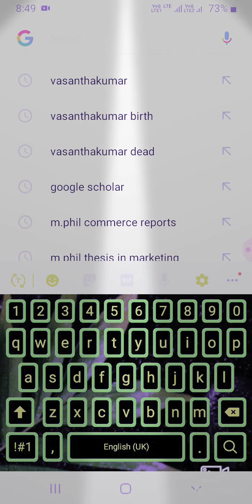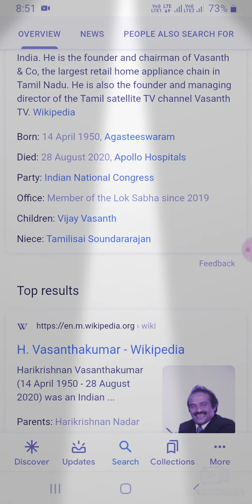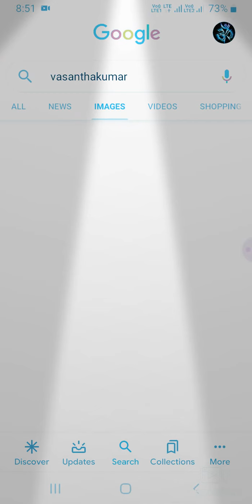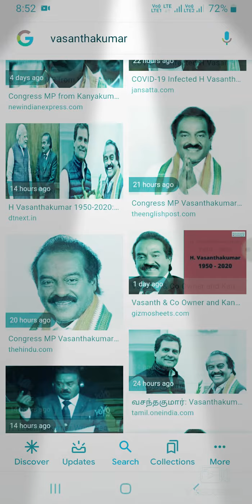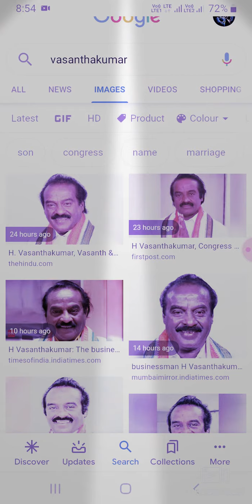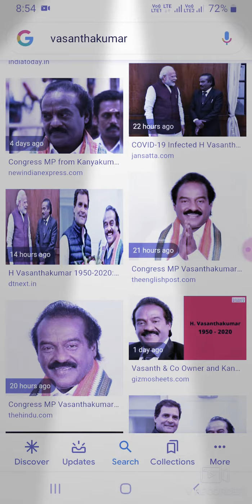VASANTH AND CO OWNER DEAD